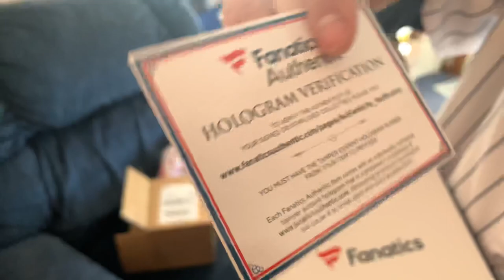SIGNED MINI HELMET MYSTERY BOX OPENING (OH MY GOD!)